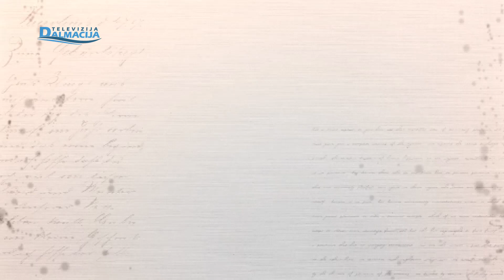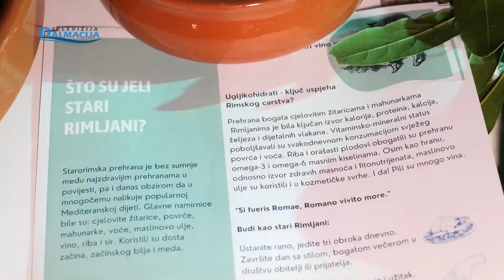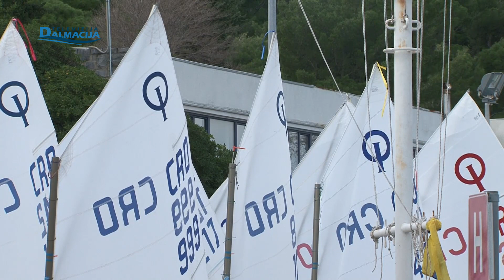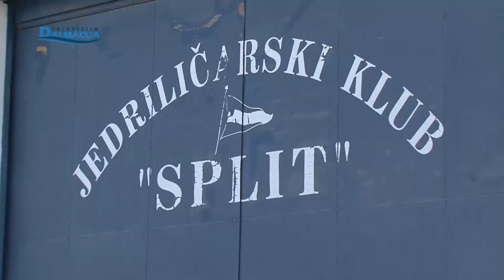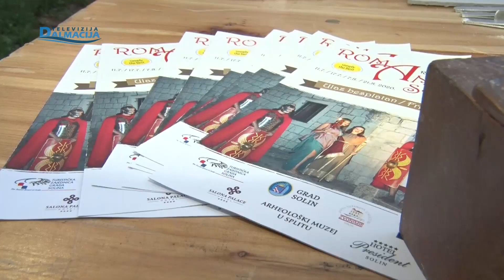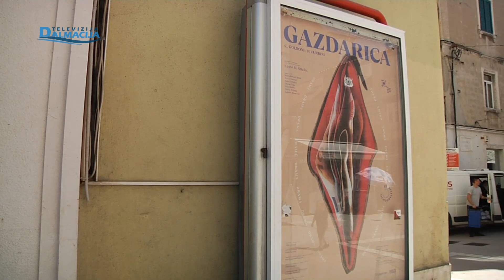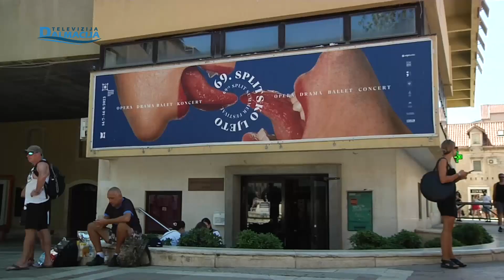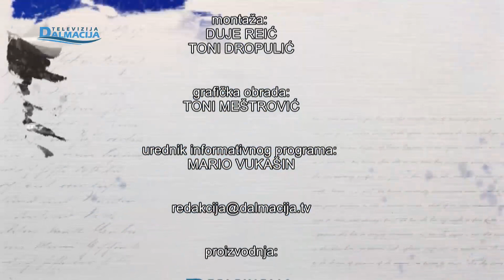DALMATINSKA PANORAMA 13.08.2023.